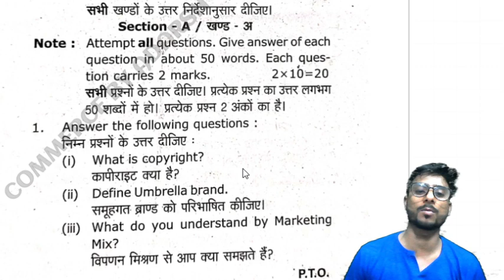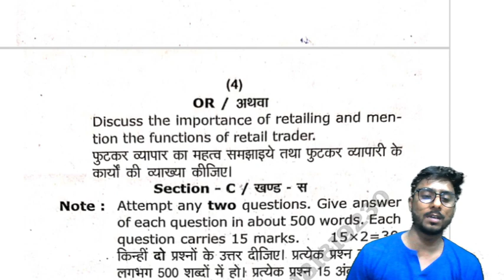PRINCIPLES OF MARKETING PREVIOUS YEAR PAPER 2020